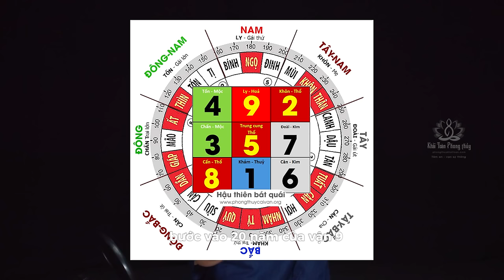Phong thuỷ tài lộc | Mệnh tài lộc | thay đổi vận khí đón vận 9 | Khải Toàn Phong thủy & Thiền Định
Làm thế nào đón vận khí mới tốt lành, tài lộc hanh thông, gia đạo an ổn
- Về nhà cửa: thanh tẩy toàn bộ ngôi nhà, giặt rèm - mền gối, giặt ghế, xông tinh dầu, đốt nến trong ruột trái thơm, dọn bếp, bỏ hoặc đóng thùng kín tất cả tạp vật không dùng, vì sao!
 Nhà lâu không dọn như thân thể lâu ngày không tắm gội, tạp vật không dùng để lâu phát sinh khí khuẩn, một ngôi nhà như thế làm sao có sinh khí, bước đầu tiên là giúp cho ngôi nhà sạch sẽ thơm mát không mùi ẩm mốc và đủ ánh sáng
Thầy Khải Toàn - Phong thủy & Thiền định